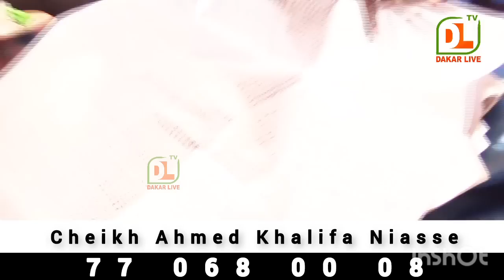Soubkhanalah🚨 Sonko evacué d’urgence à l’hôpital principal - d@nger révèle son soucier marabout